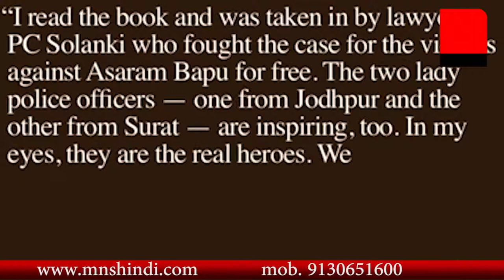MNS#-फिर हेरा फेरी के निर्माता विनोद नाड़ियलवाला को 3 महीने की जेल